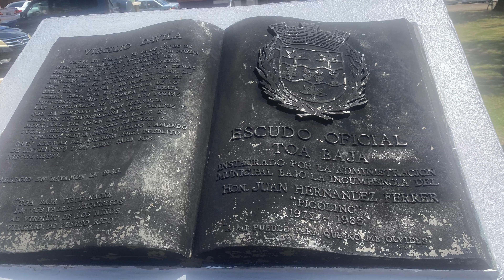Toa Baja 44 de 78 "Suena La Borinqueña en 78 Pueblos 78 Plazas" Pachito Piano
"Suena La Borinqueña en 78 Pueblos 78 Plazas" Toa Baja, Puerto Rico